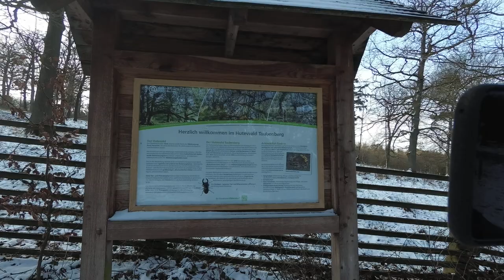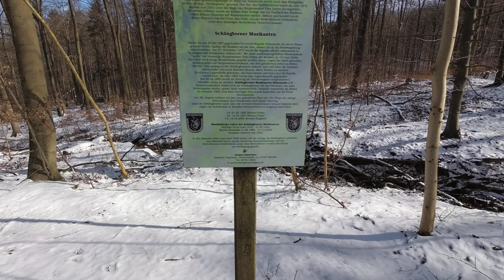Hohenrode V01 - Start in der Nähe einer Bushaltestelle am 18.03.2018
Es ist Sonntag, das Wetter ist schön aber auch furchtbar Kalt. Die Winterkleidung wurde wieder aus dem Schrank geholt und raus in den Wald marschiert. TCW On Tour, diesmal starten wir ab Rinteln (Volksen) und kämpfen uns durch die eiskalte Tundra von Schaumburg ;)

Die Sehenswürdigkeiten sind:

* Hünenburg Hohenrode
* Hutewald
* Ludwigsturm II (Leider gesperrt)
* Einer Schutzhütte

Infos:

Burg Hohenrode (Hohenrode)

Die sogenannte Hünenburg, gelegentlich auch Frankenburg genannt, ist die Ruine einer kleinen Höhenburg von deren Erbauern und Bewohnern keine Namen bekannt sind. Die Burgruine befindet sich auf einem 235 Meter hohen Vorberg der „Langen Wand“ des Wesergebirges über dem Ortsteil Todenmann der Gemeinde Rinteln im Landkreis Schaumburg in Niedersachsen.

Ende des 19. Jahrhunderts wurden bei Grabungen Keramikscherben und Hufeisen gefunden, die auf eine Gründungszeit ins 10. bis 11. Jahrhundert weisen. Weiter fand man an der Südseite des Palas in Goslar gesprägte Münzen aus der Zeit des Kaisers Heinrich IV. (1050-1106).

Vermutlich sollte die zweiteilige Burg der Überwachung und Sicherung eines Passes vom Weser- in das Auetal dienen. Von der von einer gemörtelten 1,5 bis 2,5 Meter starken Ringmauer umschlossenen kleinen ovalen Kernburg wurden die ausgegrabenen Grundmauern restauriert. Am Rande der Kernburg zeigen sich noch die Fundamente des Wohnturms, des Palas, und einer Burgkapelle, die noch Reste ihres Opus spicatum-Mauerwerks sehen lassen.

Der zweite Teil der Burg, die bergseitige Vorburg, ist von der Kernburg durch einen 5 Meter tiefen Graben getrennt, durch einen 7 Meter tiefen Burggraben und einen Ringwall geschützt und lässt heute noch den Rest eines noch nicht ausgegrabenen Rundturms erkennen. Vermutlich verfügte die Burganlage über eine Zugbrücke.